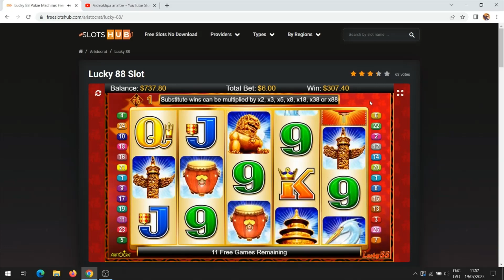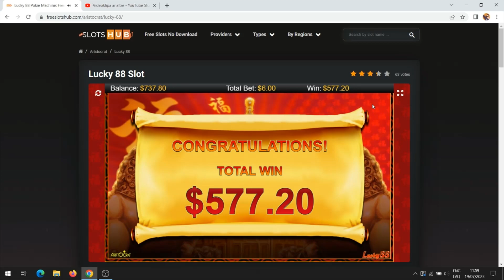Lucky 88 Big Win in Online Casino Slot Machine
Lucky 88 big win in online casino slot machine. Free bonus game. Free 25 spins.